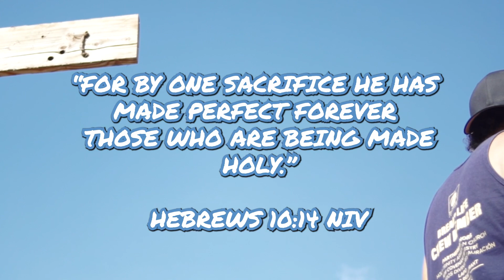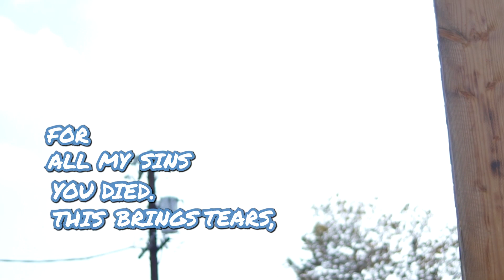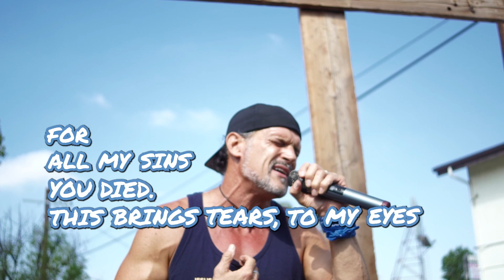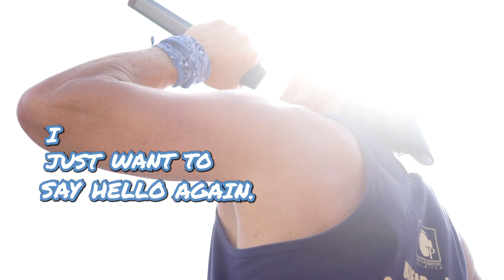"My Sacrifice" Cover: Pastor George Williams Original: "My Sacrifice" by Creed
“My Sacrifice”
Rewritten and Performed by:
Pastor George Williams

Dir: Rashawn Vaughn

DP: Kenli Black
Original Artist: Creed

The new version of this popular 90's rock song by the group Creed, serves to remind us that no matter where we are in life, or what we are going through, JESUS IS WITH US, and the most important, the most powerful, and the most precious thing we have to cling to in this life is our personal and intimate relationship with God. He loves us like no one else does, and he demonstrated His love for us with His ultimate SACRIFICE.

"For by one sacrifice he has made perfect forever those who are being made holy."
Hebrews 10:14

For the past 25 years, Pastor George Williams has been taking popular songs and adding Gospel lyrics to them. He has been performing in churches, prison ministries, concerts, coffee houses, block parties, schools, and other ministry events. So far the music genres include Old School Rap, Rock, Pop, Oldies, etc. Pastor George is also a Worship Leader and performs Contemporary Christian Music.

BOOKING:
To invite/book Pastor George to come and minister in music and the Word at your church or venue in Southern California, reach out via email to

All this is being done to give glory to our incredible God, and to bring people closer to Jesus Christ.

"GPM" God's Purpose Ministries supports our community partner Dumojis for their commitment and support for the Autistic and Special needs community! Dumojis pledges to donate 20% of all proceeds towards more elevated treatments for autistic children and for better and more accurate processes for diagnosing children with autism.

Special thanks to Leo at New Vine Music in Santa Monica. for your creative craftsmanship, professionalism and love for music.

"My Sacrifice"

Hello my Lord, we meet again
It’s been a while, where should I begin?
Feels like forever!
Within my heart are memories
Of perfect love that you gave to me…

‘Cause when you are with me…
I’m free!
I’m forgiven, I believe.
For all my sins, you died.
This brings tears, to my eyes…
My Sacrifice.

I’ve had my share of ups and downs
Oh, how quickly life can turn around…
In an instant.
It feels so good to reunite.
A truer love “out there” I could not find…
I’ve been so foolish!

I’m free!
My Sacrifice

I just want to say hello again.

I’m free!

I’m free!
I am forgiven, I believe.
My Sacrifice…My Sacrifice

I just want to say hello,

My Sacrifice.

Remember that the best decision you can ever make is to surrender your life to Jesus Christ and turn away from your sin and accept God’s love and forgiveness and have a personal relationship with God through Jesus Christ.